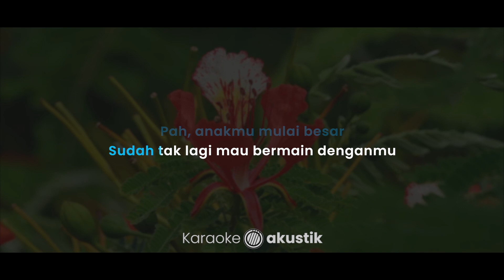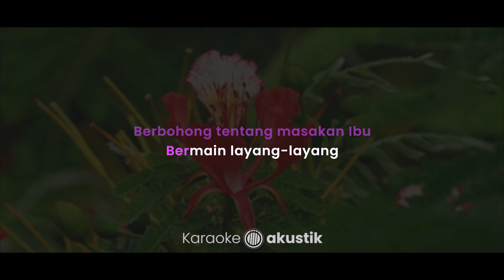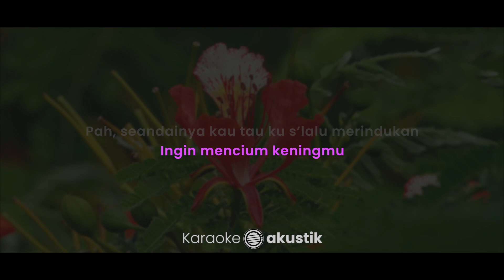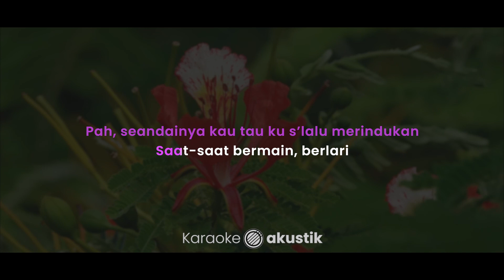Di Tepian Rindu – Davi Siumbing (KARAOKE AKUSTIK - FEMALE KEY)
Lirik :

Di Tepian Rindu

Pah, anakmu mulai dewasa
Sudah mulai malu mencium tanganmu
Pah, anakmu mulai besar
Sudah tak lagi mau bermain denganmu

Anakmu mulai dewasa
Sudah mulai mengerti arti kehidupan
Ingin mencium keningmu
Pah, seandainya kau tau
Ku selalu merindukan
Saat-saat bermain, berlari

Berbohong tentang masakan Ibu
Bermain layang-layang
Hingga petang datang menyapa
Ku di tepian rindu

Pah, anakmu selalu merindumu
Ingin mencium keningmu
Ku selalu merindukan
Saat-saat bermain, berlari

Dududu dudu dududu
Dududu dudu dudu dudu dudu dudu
Ku di tepian rindu hu